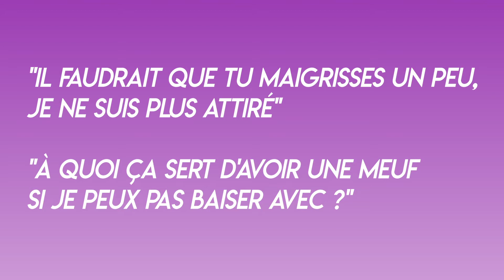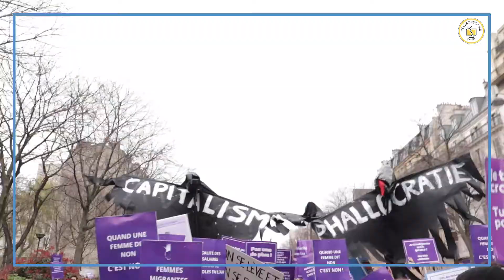Marche NousToutes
Dimanche 8 mars, la TeamTS a participé à la manif organisée par @NousToutes pour la Journée Internationale des Droits de la Femme et contre les violences sexistes ! On a compilé quelques images pour toi, si tu l'as loupée.
Enjoy la manif' pendant le confinement 💛
TéléSorbonne, média étudiant de Sorbonne Université.